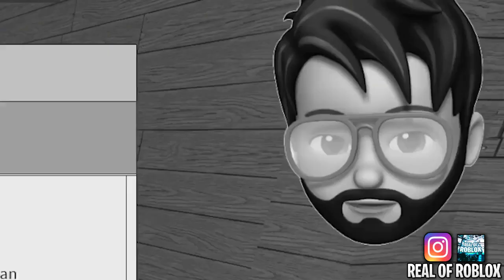5 Things You DIDN'T Know About ThinkNoodles!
These are the things you didn't know about ThinkNoodles! I love watching his Roblox simulator games, adopt me, Roblox piggy, Roblox arsenal, and royal high videos. What do you like about Think Noodles?

Please check out videos from ThinkNoodles channel and tell him I sent you: